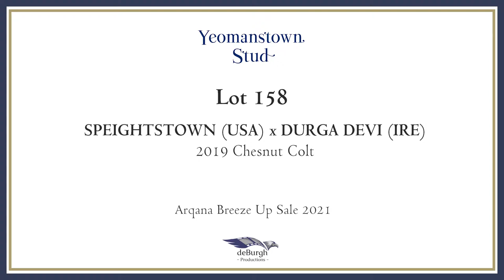2021 Breeze Up Sale - Lot 158 c. SPEIGHTSTOWN x DURGA DEVI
Presented by Yeomanstown Stud